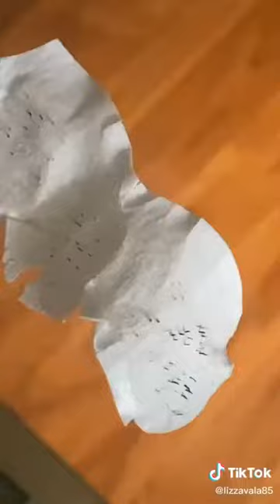Blackhead Extraction Compilation #1